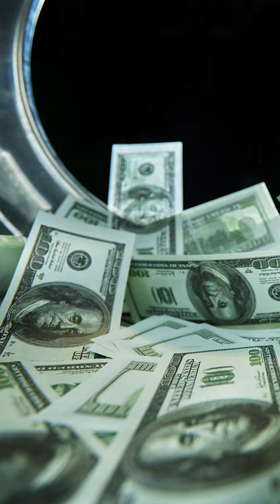Emma Coronel, esposa de “El Chapo” recibe sentencia en EU de 3 años. Aún puede apelar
Rudolph Contreras, Juez federal de Estados Unidos, sentenció a 36 meses de cárcel a la esposa de “El Chapo” por asociación ilícita para traficar drogas y lavado.